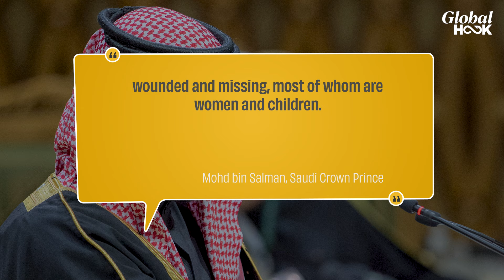Trouble For Trump | MBS Flays Israel At Arab Summit: Respect ‘Sisterly’ Iran’s Sovereignty Or...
Saudi's Crown Prince Mohammed bin Salman has slammed Israel at the Arab Summit and demanded Tel Aviv stopped military aggression in Iran. MBS asked Israel to respect Iran's sovereignty. The summit is being held for the establishment of Palestine state. With MBS backing Iran, Saudi Arabia may also be moving away from US deal which wants the Kingdom to recognise Israel. Over 43000 people have been killed in Gaza war and before the war, Saudi was in talks about a mega-deal to recognise Israel in return for greater American cooperation.